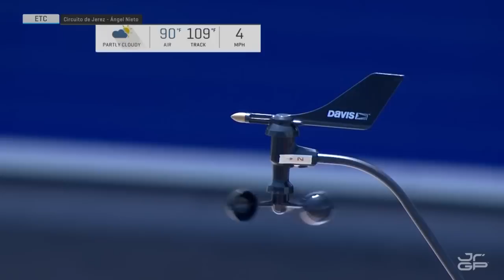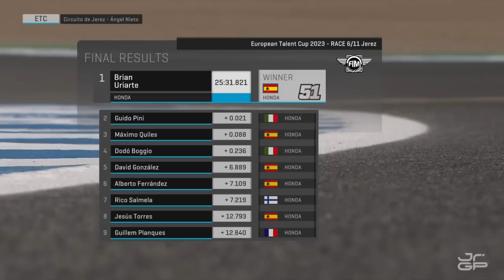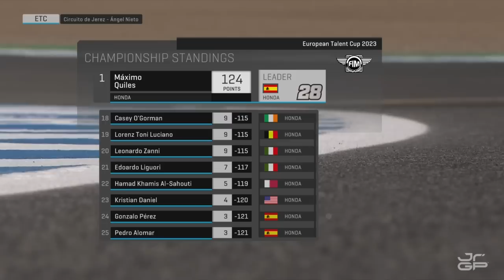🏍️ ETC Full Race 2 | Round 3 Jerez 🇪🇸 | 2023 Finetwork FIM JuniorGP™ World Championship